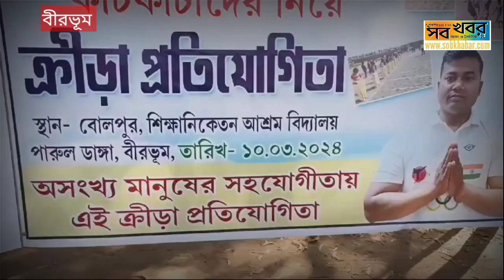আদিবাসী ছেলেমেয়েদের ক্রীড়া প্রতিযোগিতা হয়ে গেল বোলপুর শিক্ষানিকেতন আশ্রম বিদ্যালয় ক্রীড়াঙ্গনে।